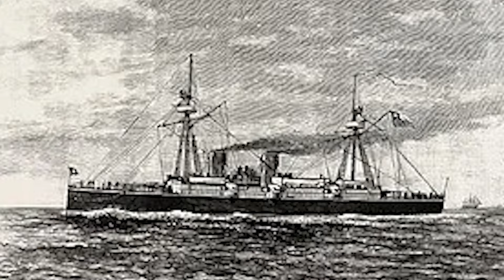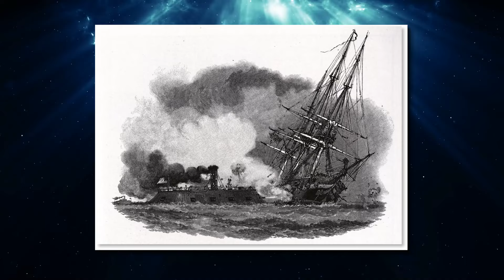What They FOUND Inside The Recently Discovered Shipwreck TERRIFIES The World!